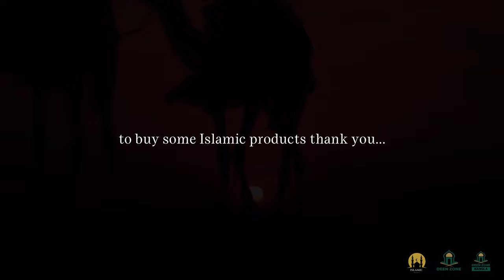6 TRICKS OF SHAYTHAN TO DESTROY YOU! - DEEN ZONE